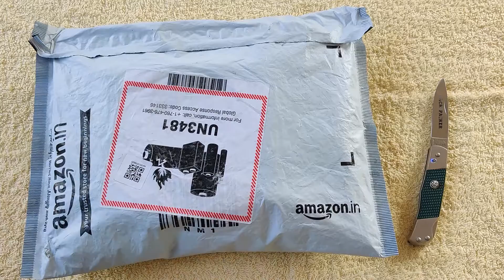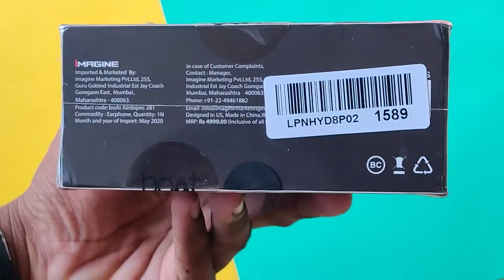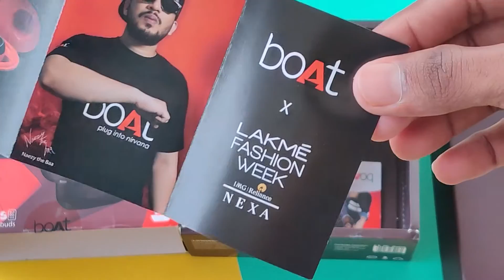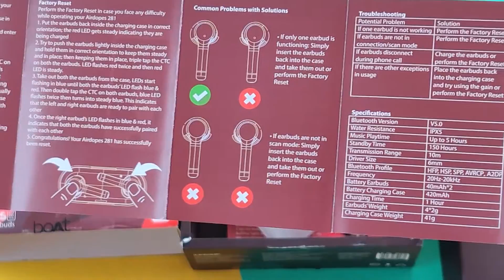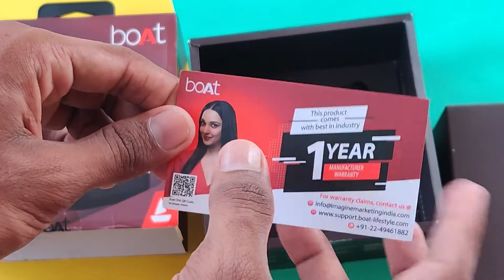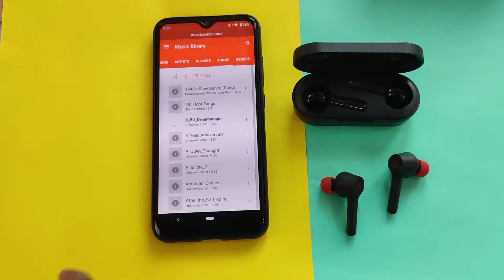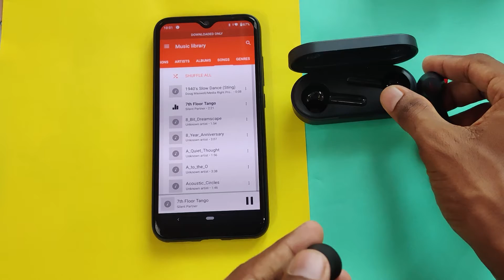boAt Airdopes 291/281 Full Review || Best Touch Sensor || Under Rs:2000 By Lokesh Tech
In this video, Lokesh Tech reviews the boAt Airdopes 291/281 and their touch sensor feature. He also shares the sound test and the price of these wireless earphones which come under Rs. 2000.

If you're in the market for affordable wireless earphones, then this is a must-watch video. Lokesh provides a detailed review of the boAt Airdopes 291/281, highlighting their best features and explaining why they are a great choice for music lovers on a budget. Don't miss out on this informative review!

boAt Airdopes 281

⏱️TIMESTAMPS⏱️
0:00 Introduction
0:50 My Intro
1:00 Unboxing
7:53 connecting
9:33 Sound experience

Samsung 27-inch Monitor
Ryzen 5 2600x CPU
ASUS B450 Motherboard
Cooler Master K380
CORSAIR Vengeance LPX 8GB RAM
TAG Gaming Fan - RGB 100
Corsair VS450 450-Watt Power Supply
ADATA XPG GAMMIX S11 Pro 512GBPCIe M.2
Hard Drive

My phones~
1.OnePlus 7 Pro
2.Xiaomi Mi A3

Canon 80D
50mm lens

Tripods~
1.AmazonBasics 60-Inch Lightweight Tripod